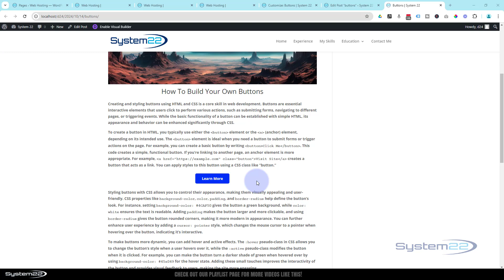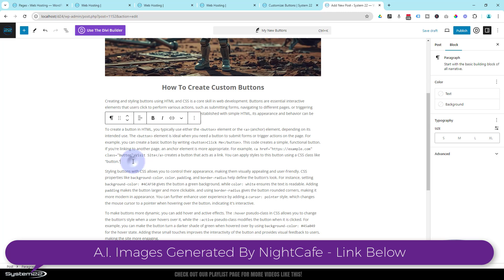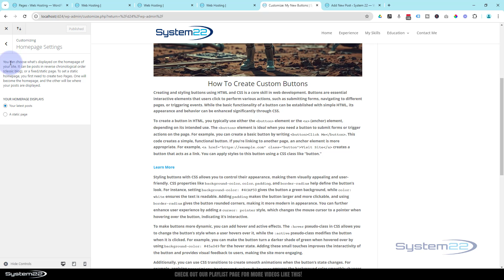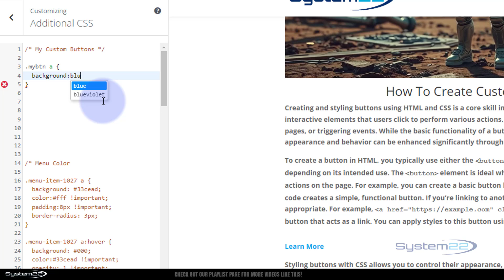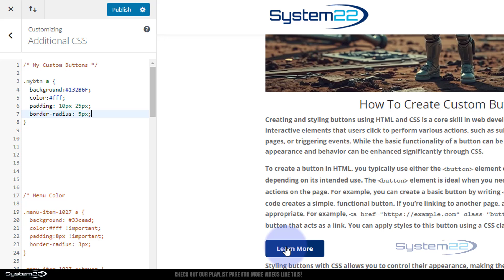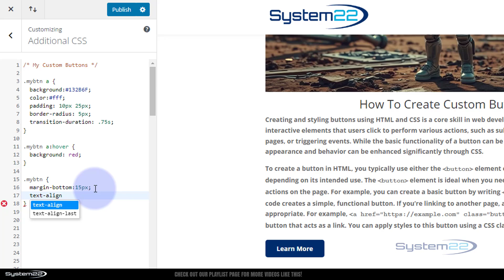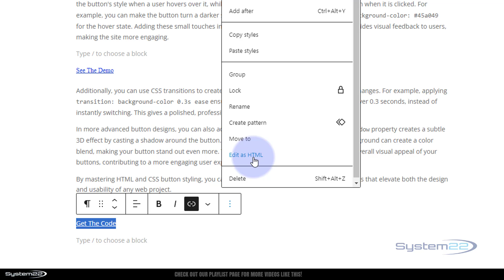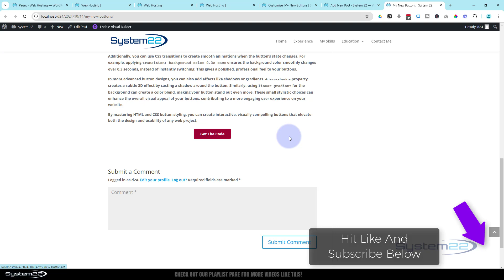WordPress:Turn Any Text into a Powerful Interactive Button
In this video, we'll show you how to easily turn any text into an interactive button using WordPress and some simple CSS code. By following this step-by-step guide, you'll learn how to add functionality and style to your WordPress website, making any piece of text clickable and engaging for your visitors. Whether you're looking to enhance your calls-to-action or simply make your content more dynamic, this method will help you create interactive buttons without the need for complex plugins or coding knowledge. **"WordPress how to turn any text into an interactive button"** is a must-learn technique for anyone looking to improve website navigation and user experience.

Using just a few lines of CSS, you’ll be able to transform regular text into a button with hover effects, custom colors, and clickable actions. This approach is perfect for website owners who want more control over their design without relying on pre-built buttons. In this tutorial, you'll see how to add interactivity to any text element within your WordPress theme and make it look like a professional button. Get ready to elevate your WordPress site with this easy and effective solution.

v=ZAO2MH0dQtk&list=PLqabIl8dx2wo8rcs-fkk5tnBDyHthjiLw

v=rNhjGUsnC3E&list=PLqabIl8dx2wq6ySkW_gPjiPrufojD4la9

Divi 4 Theme Add A responsive Search Bar to your header

/* My Custom Buttons */

.mybtn a {
background:132B6F;
color:fff;
 padding: 10px 25px;
 border-radius: 5px;
 transition-duration: .75s;

.mybtn a:hover {
 background: red;

.mybtn {
 margin-bottom:15px;
 text-align:center;

CHAPTERS

00:00 Introduction
00:49 Create A Post
01:21 Add Some Content
02:08 Creating A Link From Text
02:57 Adding A CSS Class Name
03:48 Using The Additional CSS Panel
05:07 Styling The Text To Look Like A Button
07:40 Creating A Button Hover Effect
09:06 Aligning The Button
10:12 Publish The CSS Code
10:25 Make Any Other Text Into A Button Easily
12:05 Result